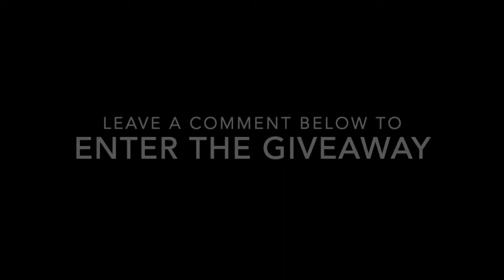Fired Up Live EP5 - C. Thomas Howell | FIREDISC Cookers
Host Claudia Hoyser sits down with C. Thomas Howell for a great hour full of music, stories, and more than a few laughs! Enjoy.